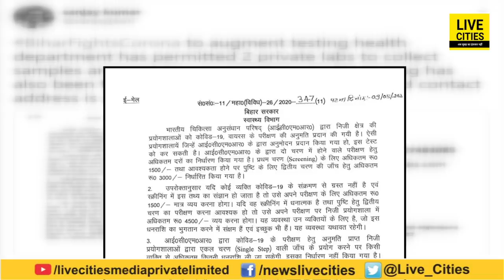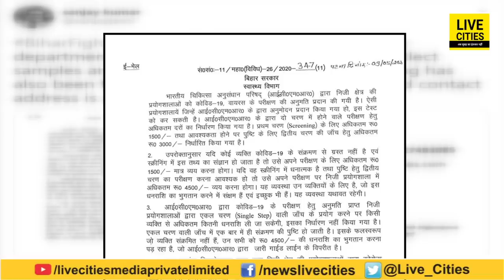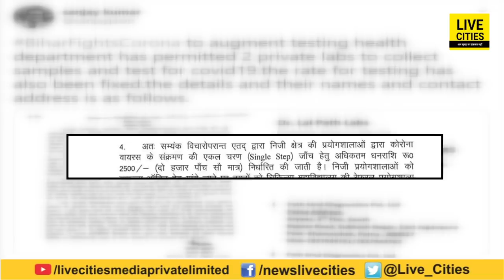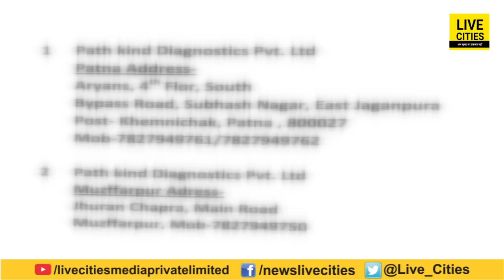Bihar में इन दो Private Lab को मिली बिहार सरकार की अनुमति, यहां होगी मरीजों की जांच | LiveCities